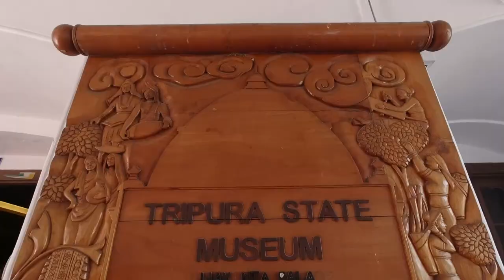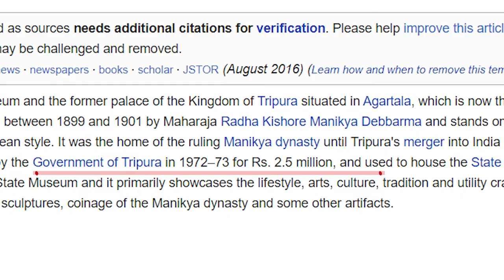HISTOY OF UJJAYANTA PALACE - || Northeast India - ep.14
Ujjayanta palace has a great history. According to Wikipedia this place was sold for RS 2.5 million. One of the best museum in Tripura.

Vlog 98 - HISTOY OF UJJAYANTA PALACE - || North East India - ep.14 - Filmed August 2022

GEAR:
1. Dji Osmo action camera
2. Sounce 3-Way Monopod Grip Tripod

I am Ujjwal Originally from New Delhi, India. I always had this thought of travelling the world, starting from my own country. I started this YouTube channel on March 27, 2021 with the purpose of sharing my travel experience with my friends & family. My First goal is to travel all states of India by the end of 2022. I am incredibly thankful to do something I love and I wish I could do this every single day of my life.